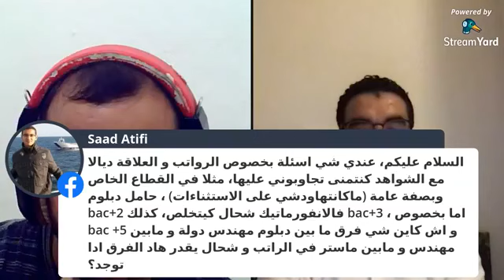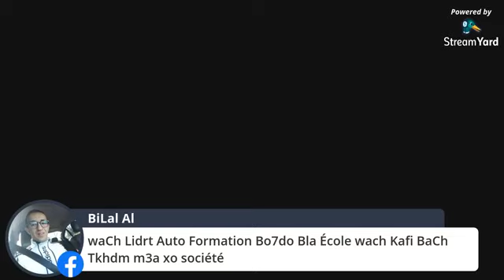لايف ناري بين ياسير الغازي و خالد السعداني حول تقنيات تعلم البرمجة و التوجيه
all you need to know about computer programming
khalid Essadanni
Yassir EL GHAZY